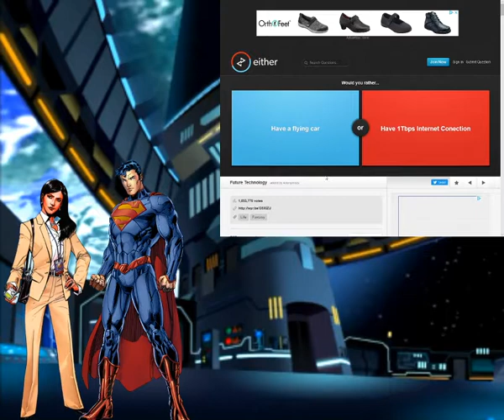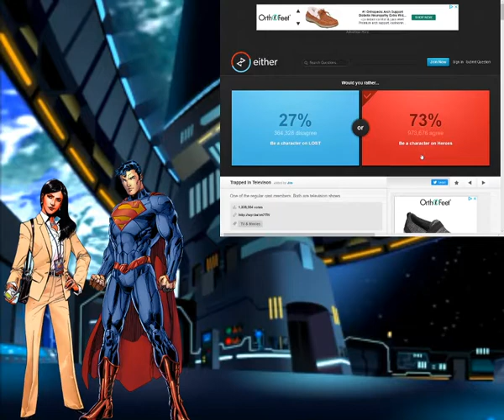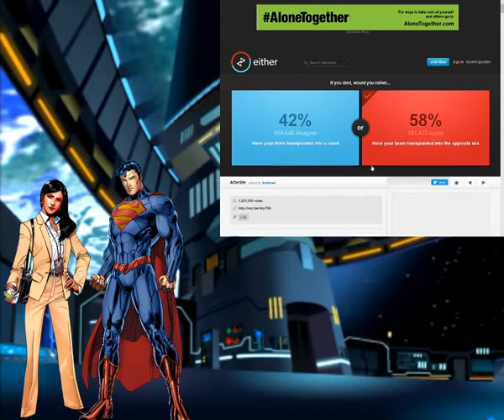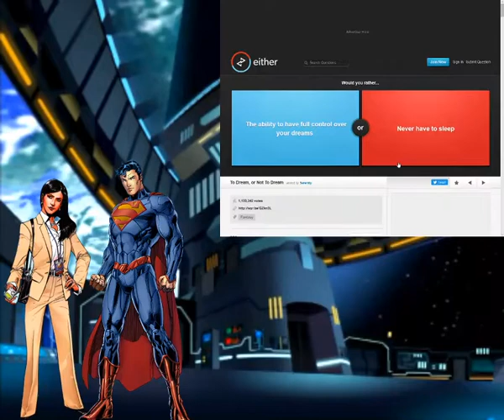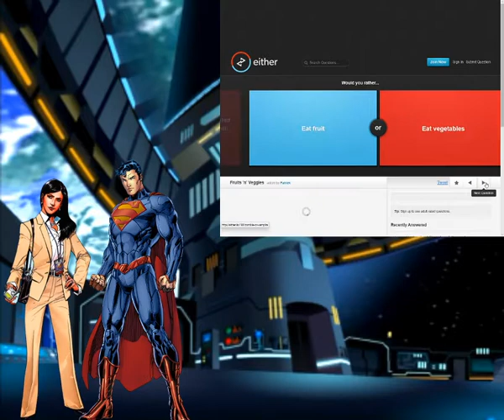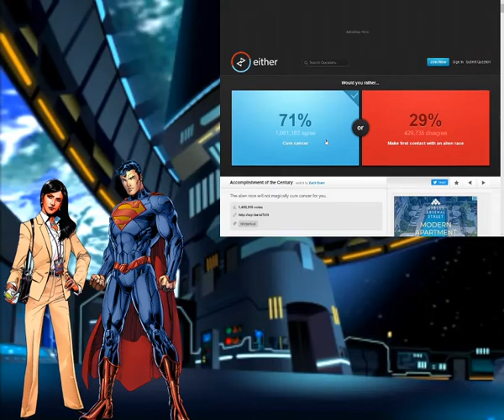Superman and lois play would you rather (not ment for kids)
Superman has returned and he is not alone. he has brought his beautiful wife lois lane. how will these two lovers fair out, watch to find out